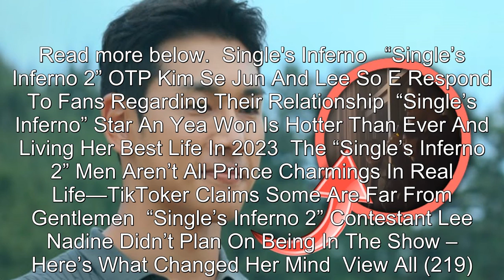"Single's Inferno" Cast Spotted Celebrating Co-Star Shin Dong Woo's Birthday